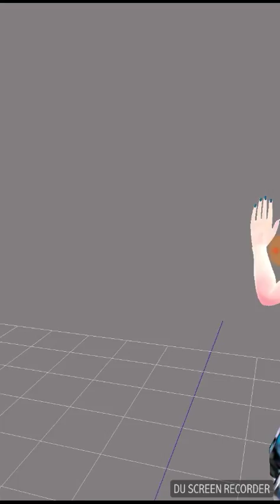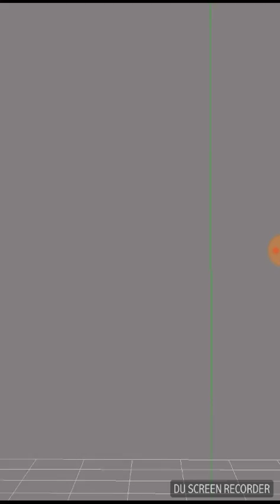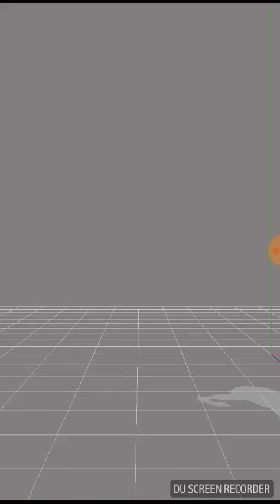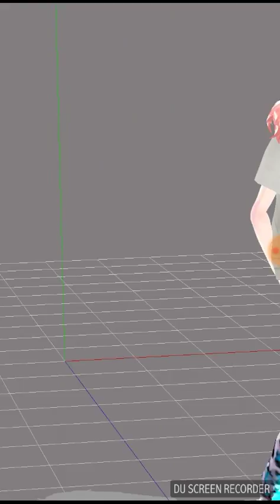_MMD TEMPERATURE_ (GIFT FOR LUGI)